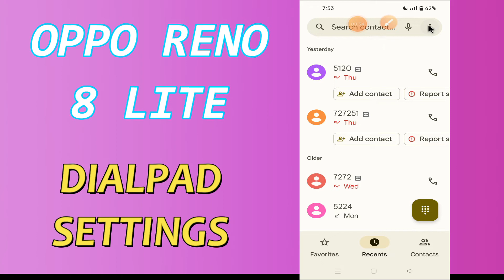Oppo Reno 8 Lite Dial Pad Sound Settings || How To Enable And Disable Dial Pad Tone || Dialpad Sound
Oppo Reno 8 Lite Dial Pad Sound Settings